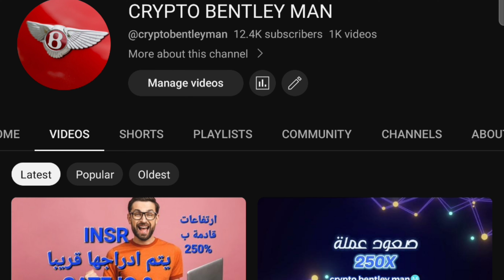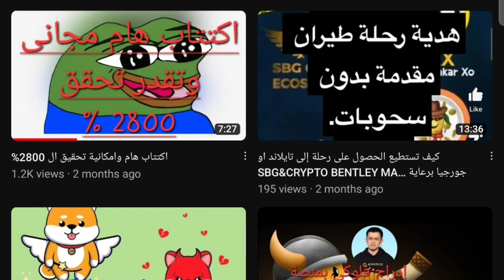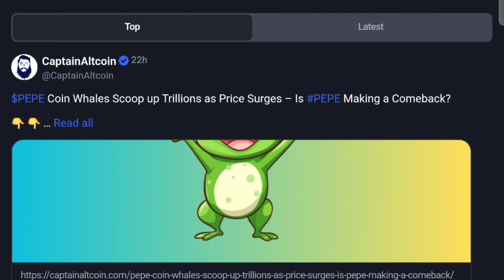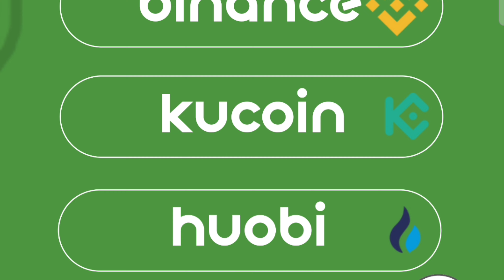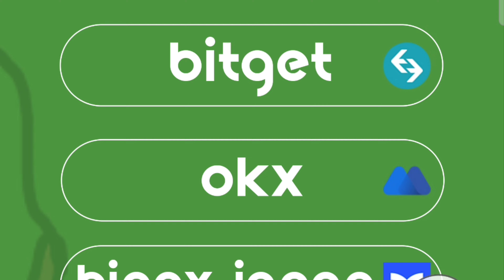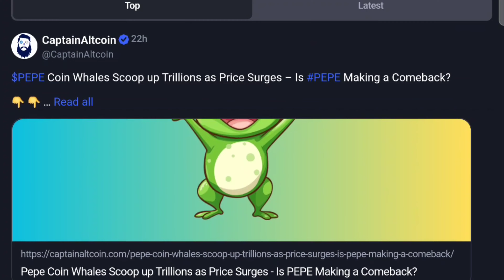عملة PEPE والانطلاقة القادمة ب 1000% هل هو حلم ام أنها البداية الحقيقية للدخول الآن.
فقط طريقة تواصل وحيدة بالقناة

تدفع مقدما .
تقسيم الربح أسبوعيا
60 % لصاحب المحفظة.
40 %لصالح القناة ترسل على

*رابط البرنامج ال SBG
وتحقيق ال 300 % بشكل فورى

*رابط حلقة SBG   لكى تستطيع التعلم بكيفية التفعيل

*اشترى لدجر من خلال الرابط واحصل على خصم
من CRYPTO BENTLEY MAN
والتعاون مع LEDGAR

*تعلم المصابرة والصبر والتحدى والعزيمة على تحقيق الهدف حتى لو بعد عام او عامين.
اليوم 15 على التوالي
بحملة تجميع ١ دولار يومى بكل محفظة من المحافظ الصغيرة
عن طريق التعدين السحابى.

*رابط برنامج  cointiply الخاص بالتعدين السحابى المجانى للبيتكوين

*رابط برنامج ADBTC للتعدين السحابى لعملة البيتكوين

*رابط برنامج CRYPTOTAB لتعدين السحابى المجانى لعملة البيتكوين

*اجمع كل يوم ولو ١ دولار مجانا وكبر محفظتك بأول خطوة من مشوار الالف ميل

*رابط الحلقة التعليمية كيفية استخدام برنامج ADBTC فى التعدين السحابى
 والحصول على البيتكوين من خلال مشاهدة الفيديوهات

*الحلقة التعليمية فى استخدام برنامج CRYPTOTAB  فى الحصول
على عملة البيتكوين مجانا من خلال التعدين السحابى

*رابط الحلقة التعليمية لبرنامج cointiply وكيفية تجميع البيتكوين
عن طريق مشاهدة الفيديوهات.

بالتوفيق للجميع

رابط عقد عملة الأكتتاب

0xaADA04204e9e1099DaF67cf3D5D137E84E41CF41

*رابط ال OPENSEA وأعمال  ال NFT الخاصة بالقناة

رابط الصفحة

قناة اليوتيوب.

حساب الانستجرام.

والله المستعان.